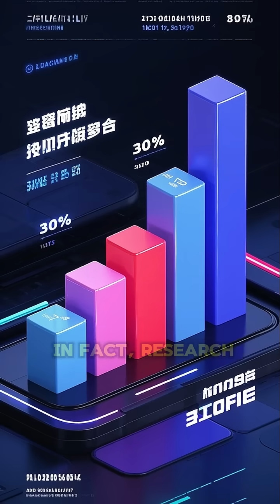Airlines Secretly Use the WORST Boarding Method (Science Proves It!)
Ever wondered why boarding feels SO slow? Airlines deliberately use inefficient methods! The shocking reason: it's not about finding seats—it's about overhead luggage creating "full-stop stows." Science proves RANDOM boarding is faster than organized methods! So why do airlines choose slower systems? It's all about selling those premium perks!

Discover the perfect mathematical boarding solution airlines refuse to use despite potential BILLIONS in savings.